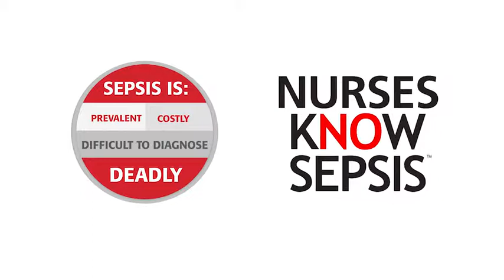SEPSIS - Nurses Know Sepsis - Teresa Crite | US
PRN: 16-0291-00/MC